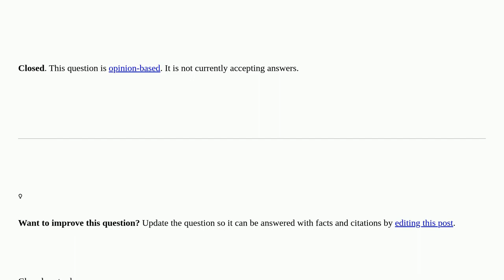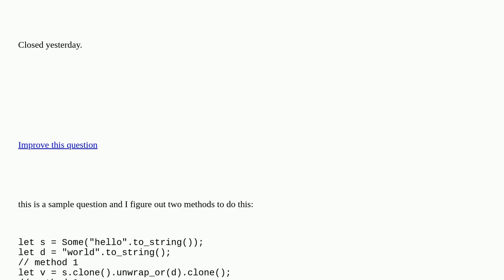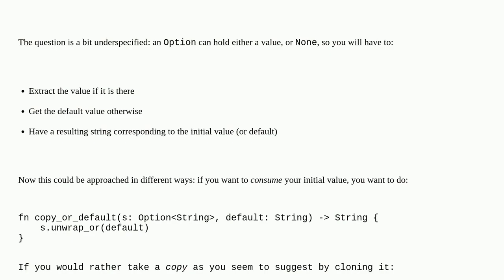In Rust what is the best way to copy an optionstring or its default value to another string? closed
A special thanks goes out to the community

  rust